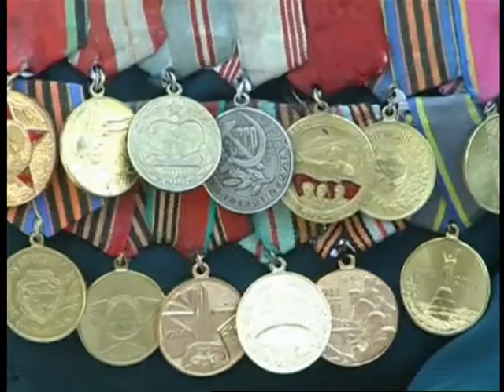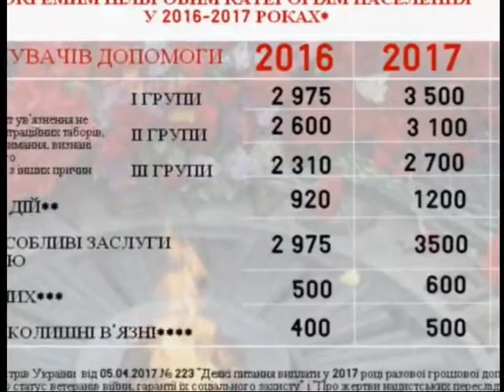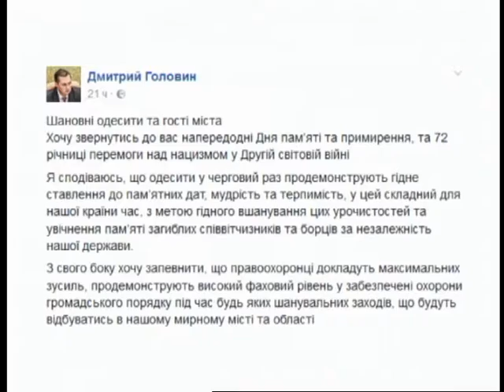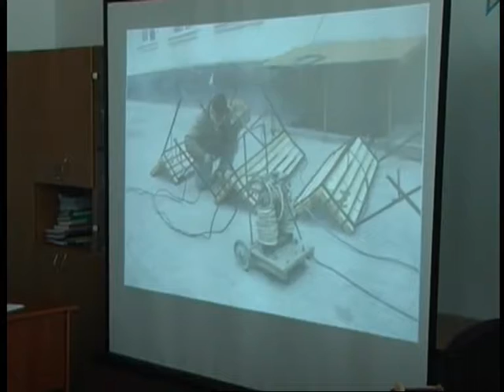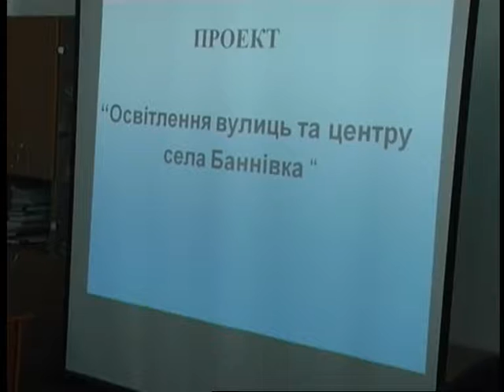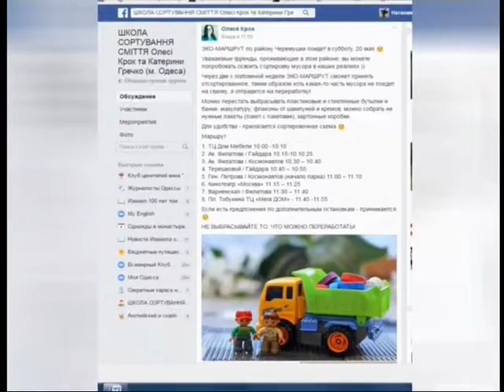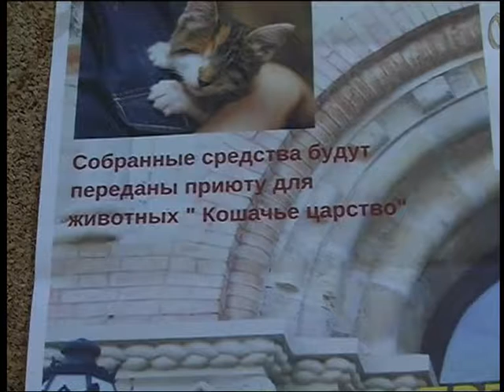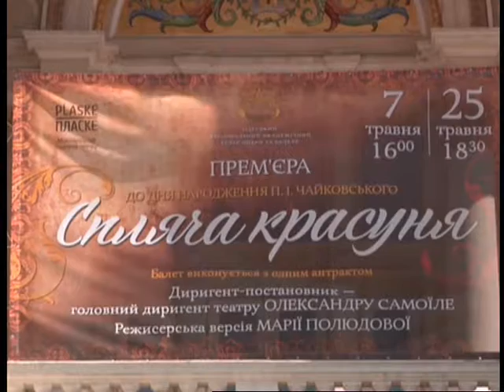"ФАКТИ 7 ДНІВ" від 06.05.2017